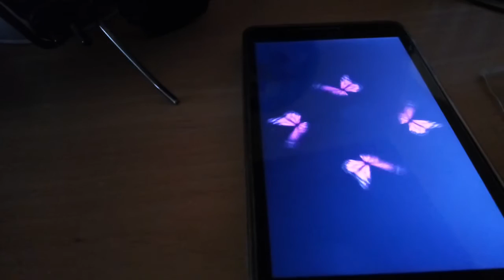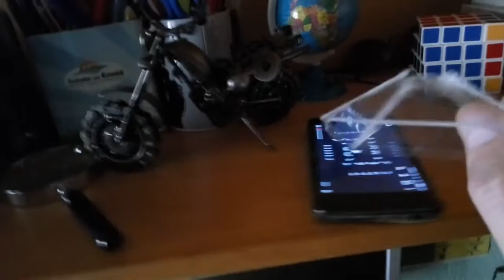Hologram Videos How To